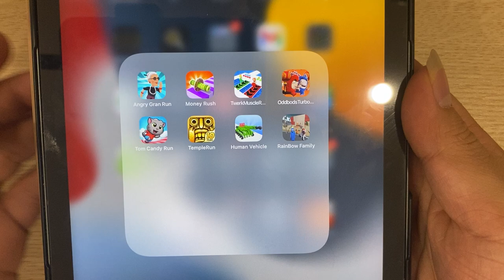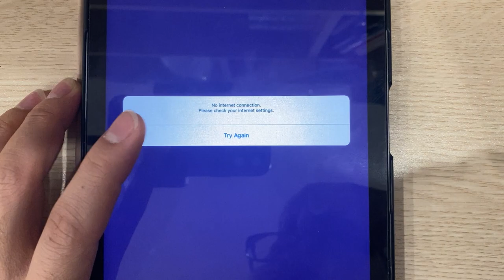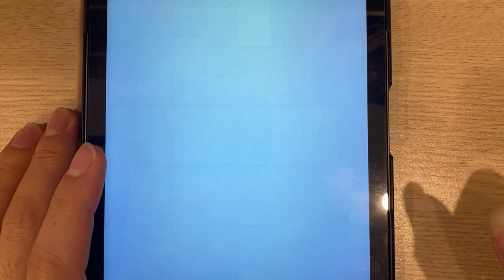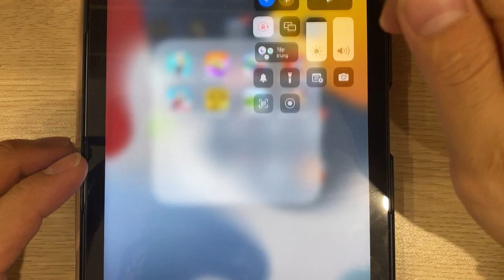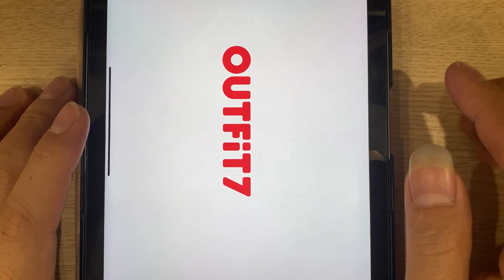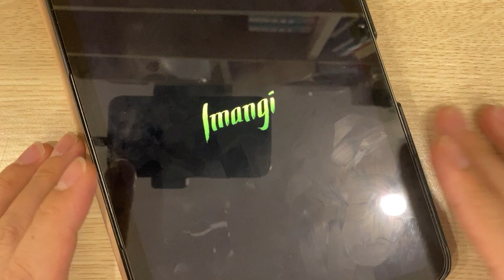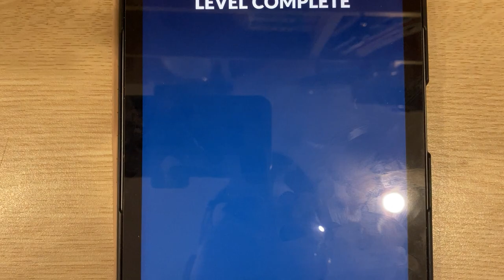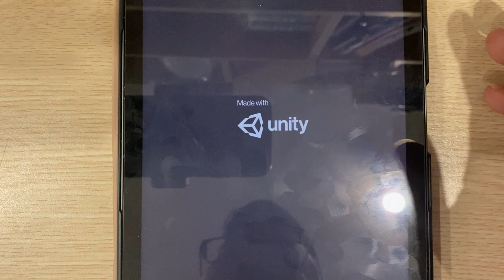Angry Gran Run | Money Rush | Twerk Muscle Run | Oddbods Turbo Run | Tom Candy Run | Temple Run..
Angry Gran Run | Money Rush | Twerk Muscle Run | Oddbods Turbo Run | Tom Candy Run | Temple Run | Human Vehicle | Rainbow Family